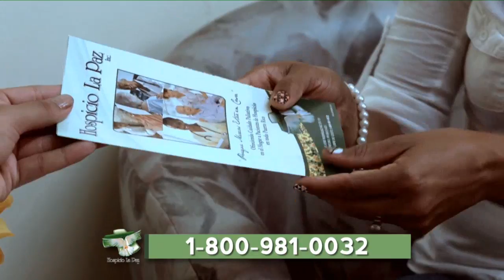Capitanes Vs Vaqueros 09.23.2018